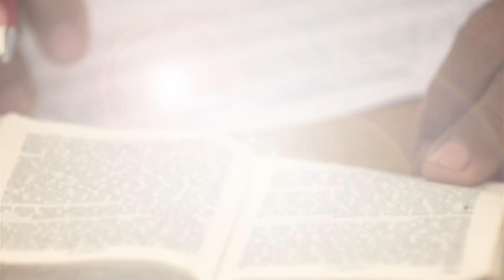Selamat Natal dan Tahun Baru - Anderias Baga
Keluarga Besar Lembaga Alkitab Indonesia mengucapkan Selamat Natal 2019 dan Tahun Baru 2020. Kiranya damai dan sukacita Natal menyertai kita semua. Immanuel.